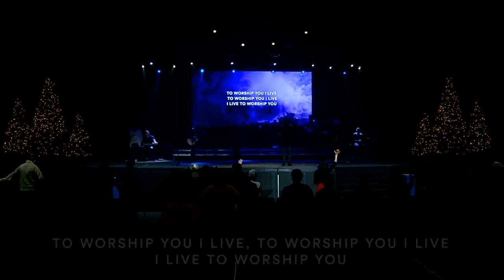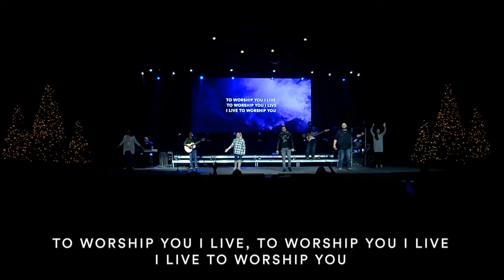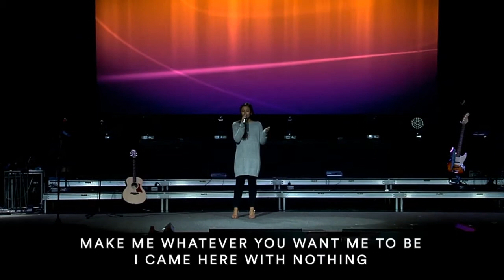Noon Prayer 12 19 18